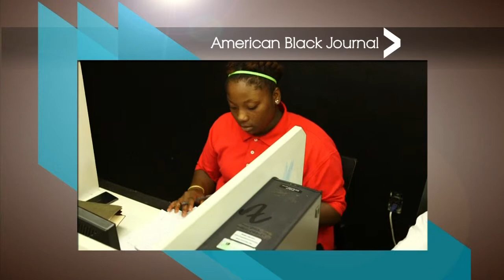Downtown Boxing Gym Youth Program | American Black Journal Clip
Air date: 9/6/15. The Downtown Boxing Gym Youth Program just moved into a new building to accommodate the hundreds of students on its waiting list. The program combines academics, athletics, and community service. Episode 4340/Segment 4.